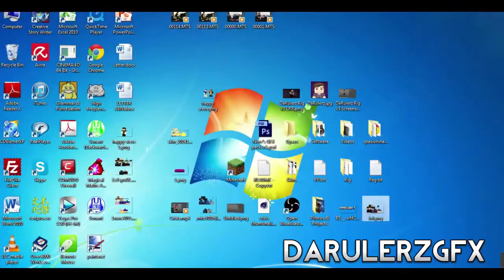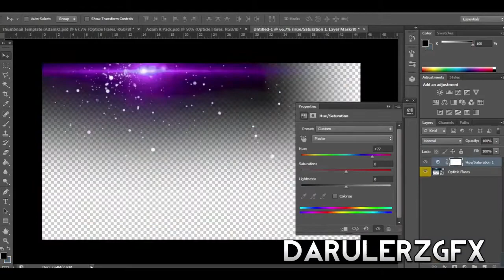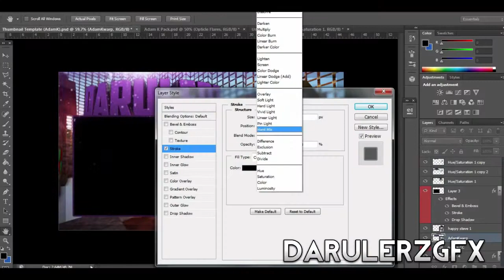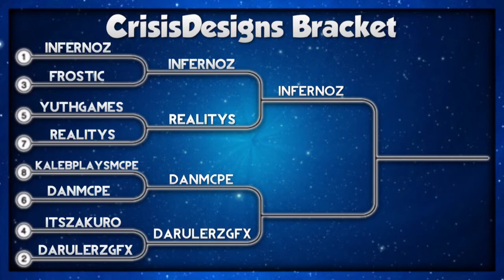CrisisDesign's Graphics Tournament: S2- SemiFinal | DanMCPE vs. DaRulerzGFX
Hey guys, CrisisRevolution here, and today I have another awesome video for you guys! Hope you enjoy!

🔹Add Me on Skype: crisisrevolution

🔹Other Links
-GameCenter: CrisisRevolution
-Minecraft Seeds Pro: CrisisRevolution
-Playstation Netwrok: CrisisRevolution

🔹Intro- "Kiss The Devil"-Bel Heir (Just A Gent Remix)
🔹Outro- "Demons"- Imagine Dragons (Dzeko & Torres Remix)